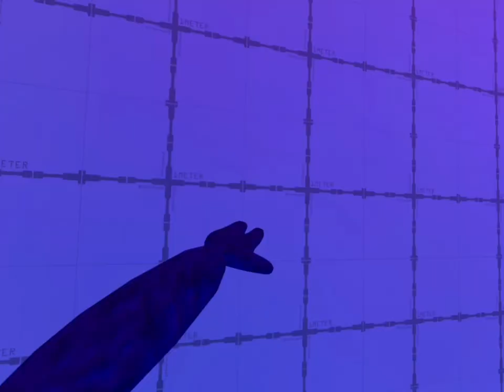I PLAY CAPUCHIN!!!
I play capuchin for the first time
Loved doing this